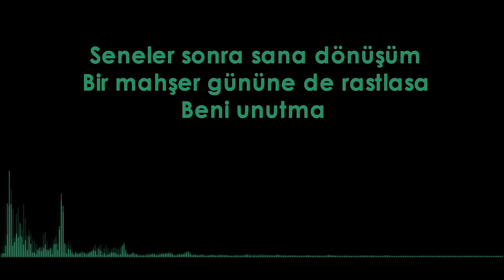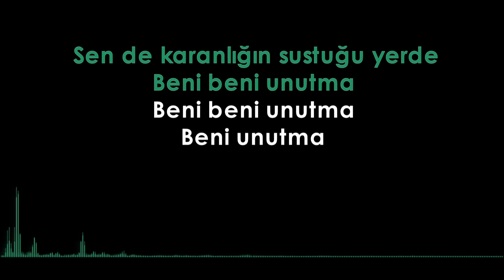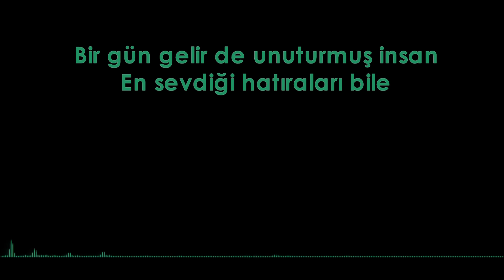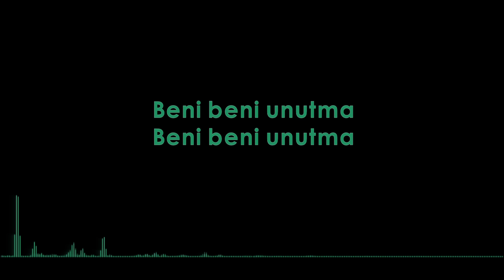Halil Sezai - Beni Unutma (Karaoke Video)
Halil Sezai - Beni Unutma

Ben ayağımda çarık elimde asa
Senin için şu yollara düşmüşüm
Seneler sonra sana dönüşüm
Bir mahşer gününe de rastlasa
Beni beni unutma

Bir gün gelir de unuturmuş insan
En sevdiği hatıraları bile
Bari sen her gece yorgun sesiyle
Saat onikiyi vurduğu zaman
Beni unutma

Çünkü ben her gece o saatlerde
Seni yaşar ve seni düşünürüm
Hayal içimde perişan yürürüm
Sende karanlığın sustuğu yerde
Beni beni unutma

Söz: Ümit Yaşar Oğuzcan
Düzenleme: Ekin Eti